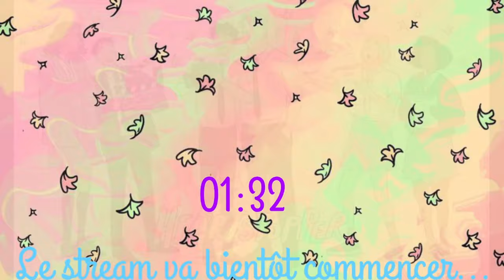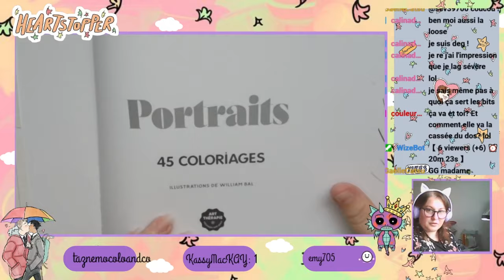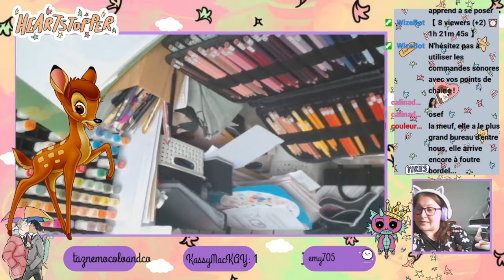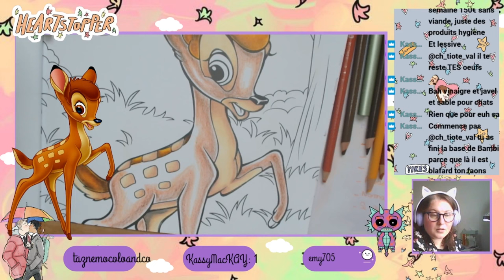Replay live Twitch du 26 Septembre en duo avec